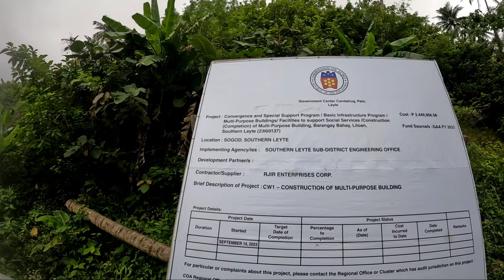Latest update of DPWH viaduct project in Southern Leyte.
In this video, we're gonna tour the latest update of DPWH viaduct project in Panaon Island, Southern Leyte.
This project will connect the Barangays of San Ramon and Kinachawa, in San Ricardo Town.

TACLOBAN CITY -- The Department of Public Works and Highways (DPWH) will soon start the construction of a viaduct of the PHP175-M San Ricardo-Liloan Circumferential Road project first phase.

Building the viaduct is the best option to preserve the natural rock formations in the southernmost tip of Leyte Island, said the DPWH.

“Instead of blasting the hard rock to clear an area to pave the way for road opening works, government engineers will build 450-meter viaduct snaking through the rock formation,” Junia told the Philippine News Agency (PNA).

The PHP175 million is just the first release of the estimated PHP540 million funding to build the structure. The government needs at least PHP1.2 million for each meter of the viaduct project.

The viaduct will rise within the boundary of Kinachawa and San Ramon villages in San Ricardo town.

A viaduct is a long elevated roadway usually consisting of a series of short spans supported on arches, piers, or columns. It is a long, high bridge that carries a road over a yawning gap of a natural structure, like a valley.

Also ongoing within the proposed alternative road is the PHP100 million concreting project in San Ricardo town, connecting a foreign-funded farm-to-market road in Liloan town.

The new circumferential road will reduce travel distance from Liloan port to another exit point to Mindanao in San Ricardo town from more than 40 kilometers to only 20 kilometers.

It will convert an existing provincial road into a primary highway, allowing motorists to reach San Ricardo from Liloan town without traversing the landslide-prone and accident-prone road sections in San Francisco and Pintuyan towns.

DPWH aims to build a safer alternative road to San Ricardo after noting that more buses and rolling cargoes use Benit port in San Ricardo town instead of nearby Liloan port, considering the former’s proximity to Surigao.

Within the existing Liloan-San Ricardo Road is the saddle road along the boundary of Son-ok and Manglit villages. The road leads to Benit port, one of the major exit points to Mindanao from Visayas. (PNA)

DPWH to start viaduct project in Southern Leyte
(An excerpt By Sarwell Meniano)